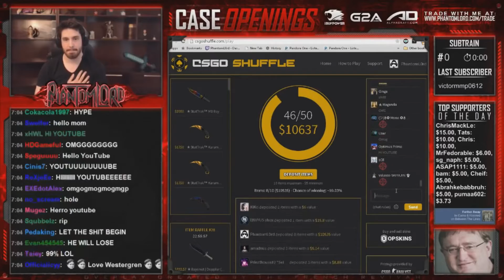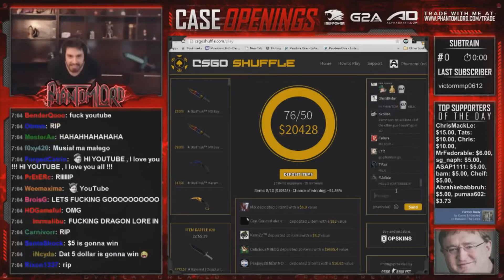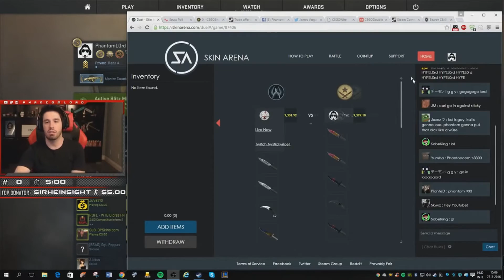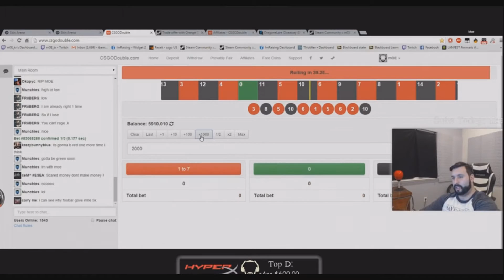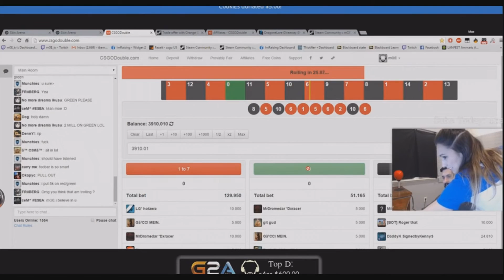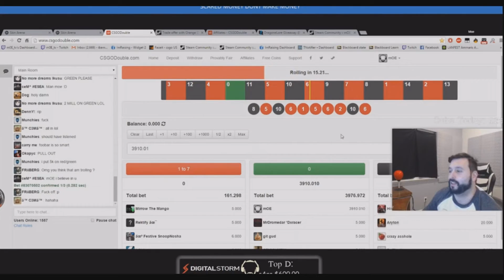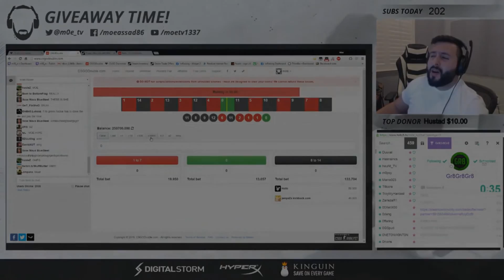CS:GO | TOP 4 | Biggest Gambling Wins Ever In The World!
Use code "ACERPLAYS" FOR FREE 1000 POINTS! ($1)